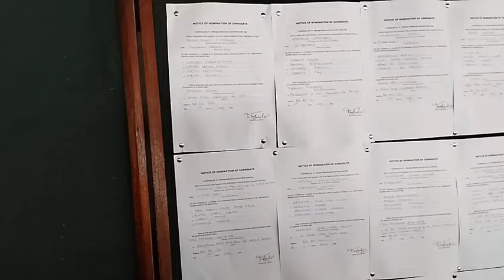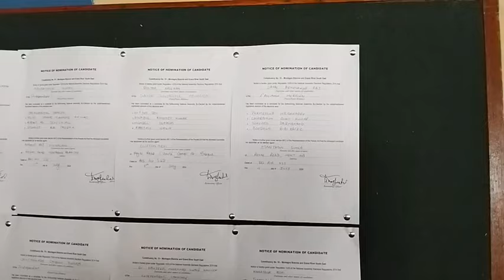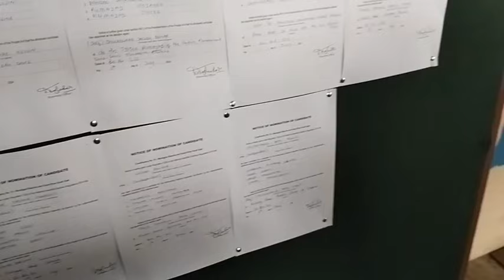Le Nomination Centre ferme ses portes : Fin du dépôt de candidature